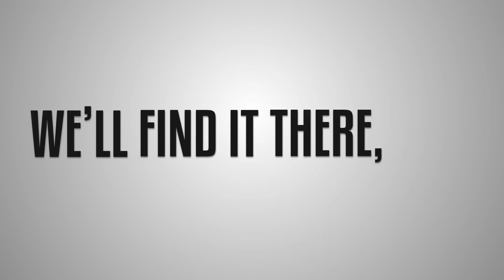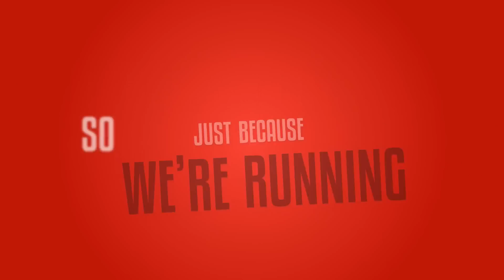Mattia Pironti - Get Away [Official Lyric Video]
Writers: Mattia Pironti and Anik Desmarais-Spencer
Production: Pepe Portilla
Mixing Engineer: Pablo San Martin
Mastering: Alex Psadourakis

Lyrics:
Half a gallon gas
We’re driving bit too fast
Hoping this road leads to somewhere
Cuz you can’t stand the city
And I just wanna be
Where you want to be, where you want to be
Suitcase half packed
There’s no time for maps
Just take my hand, feel the fresh air We can drive to the West Coast Feel the wind in our hair
we’ll find it there, we’ll find there
Baby can’t you see,
In this 73 chevy,
We don’t ever have to stop Don’t you know
These moments are fleeting So let’s chase this feeling The sun won’t stop rising Just because we’re running
So let’s chase those rays And get away
Away
Away
Wallets half empty
But honey we’re still free
You took my hand now just trust me Darling I know you’re scared
But this path is shared
And we’re nearly there, we’re nearly there
Baby can’t you see, in this 73 chevy, We don’t ever have to stop
Away
Away
Away
And get
Your papers, we ain’t got no masters So let’s cross these borders
And find out what we’re after
Coz
So let’s chase those rays And get
Away
Let’s get away
Away